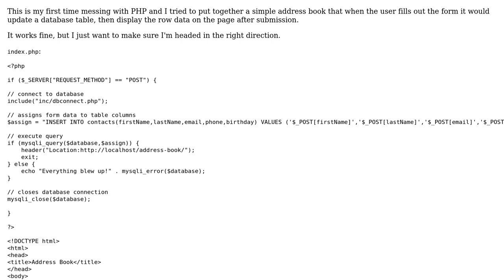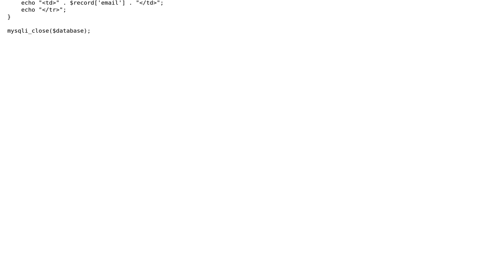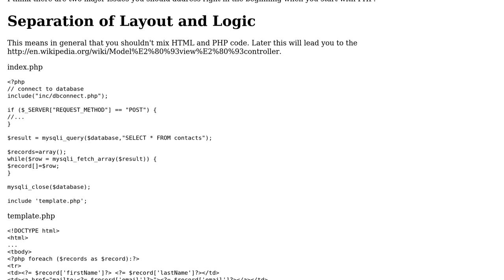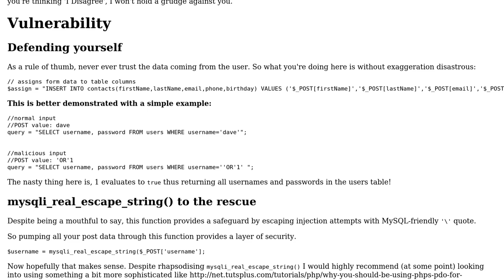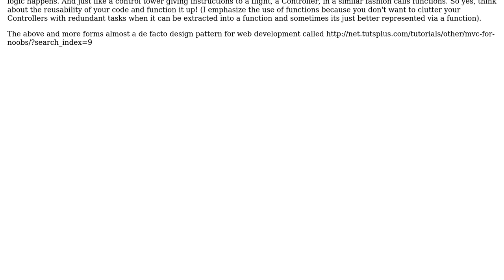Address book with database tables (2 Solutions!!)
Address book with database tables

With thanks & praise to God, and with thanks to the many people who have made this project possible! | Content (except music & images) licensed under CC BY-SA | Music | Images & others | With thanks to user Quill user omyzach user mheinzerling user kaizenCoder and the Stack Exchange Network Trademarks are property of their respective owners. You are responsible for your own actions.